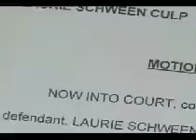Judge Recuses Himself in Divorce Petition Motion Naming Sheriff Toney part 5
Today Judge Scott Leehy has recused himself from presiding over the motion and order to seal records in the divorce case that names Royce Toney as the "other man."

If Leehy had signed the order, any information about the divorce would not be available for public viewing.

In the order of recusal, Leehy states:

"I was contacted by telephone prior to the filing of this suit by Larry Glen Culp, Plaintiff herein, who disclosed a number of facts related to this matter. While I do not believe that this conversation was initiated by Plaintiff in an attempt to influence the Court, because the conversation occurred prior to the filing of the suit and the random allotment of the case to Section 1, I am of the opinion that presiding over this matter would not be appropriate and would create the appearance of impropriety."

The motion to seal records of the divorce has been assigned to Judge Benjamin Jones.

An attorney, Laurie Burkett, sent a certified letter to Royce Toney on Monday, asking the sheriff to schedule a date to give an oral deposition.

Sheriff Toney won't talk on camera about being blamed for breaking up Larry Culp's marriage to his wife, Laurie, after an alleged two-year-affair starting fall 2008.

Laurie Schween Culp's attorney filed a motion to seal records last week, meaning that any information about the divorce would not be available for public access and media reporting.

THe paperwork, filed by attorney Don Kneipp, says the matter "contains allegations of issues that are sensitive and involve a high-ranking official in the Ouachita Parish Sheriff's Department."

Kneipp requests that the file be sealed with "the instruction to the clerk that only the attorneys of record in this matter be allowed to view the file."

But Laurie Burkett, Larry Culp's attorney, filed back with a letter to Judge Scott Leehy.

In the letter, Burkett states that she never received a copy of Kneipp's motion, and obtained a copy through Burkett's assistant, who happened to be at the courthouse on another matter.

In reponse to Kneipp's motion, Burkett says that Royce Toney's position and title as "sheriff" is "not legal justification for sealing the court record," and further:

"Here, with her motion, Defendant, Laurie Culp, has made no showing that her privacy interests outweigh the public's constitutional right of access to the court record. We submit, Your Honor, that the Motion should be denied outright, or, at the very least, set for a hearing as is required by the Code of Civil Procedure."